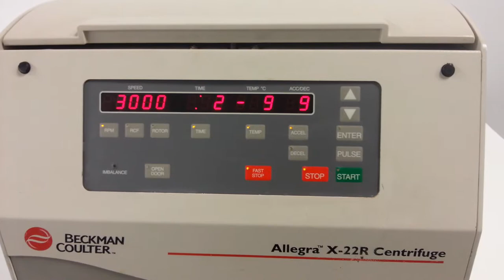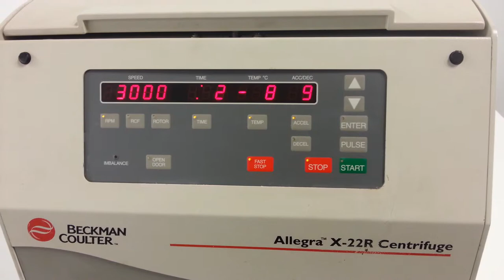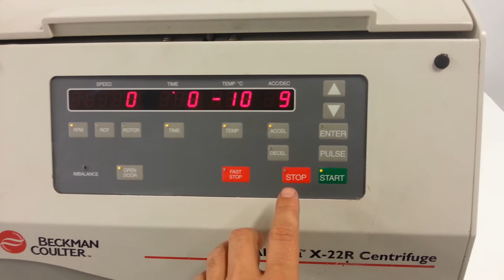Tested Beckman Coulter Allegra X-22R Centrifuge S2096 Swinging Microplate Rotor [BOSTONIND] - 6596